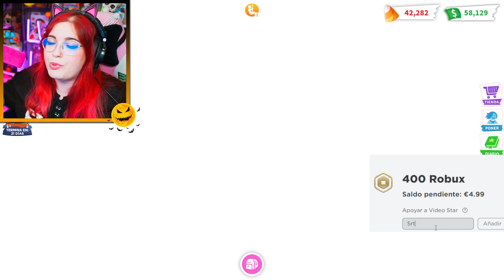*NUEVAS* MASCOTAS *COCATRIZ MALVADA y COCATRIZ*... MUY FÁCILES DE CONSEGUIR en ADOPT ME de ROBLOX 😱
¡Besitos!